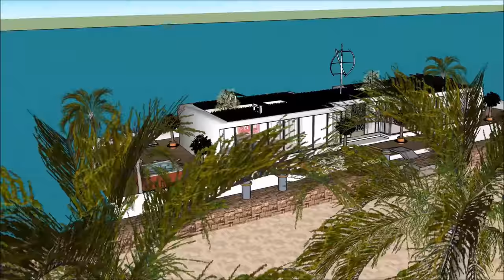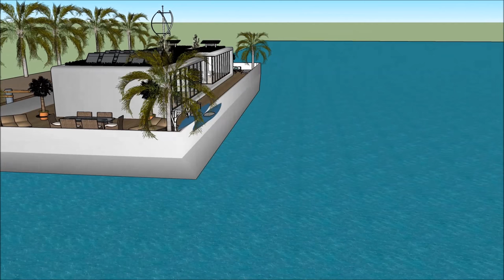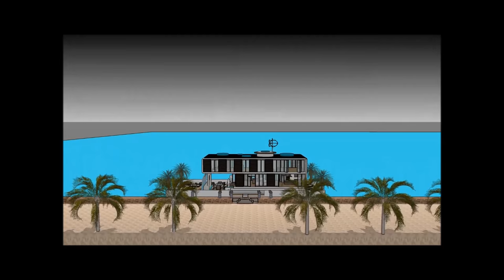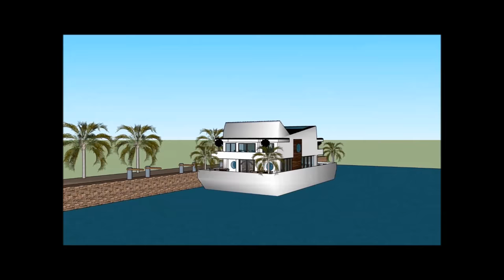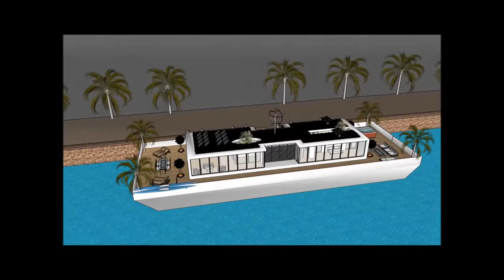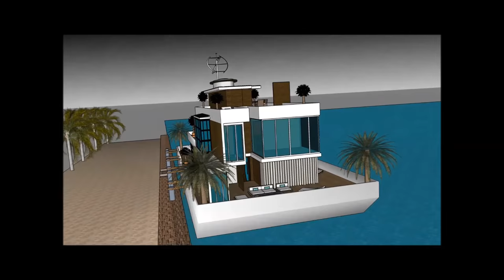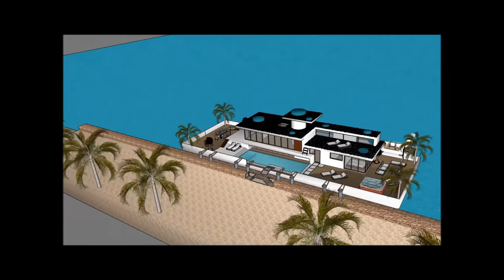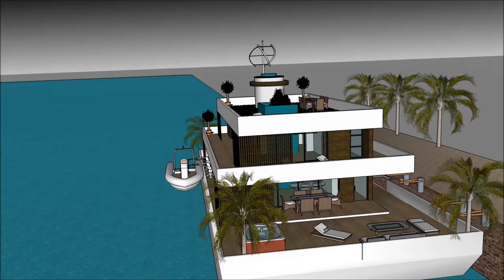Marina Houseboat Casa flutuante mansão casa flutuante Propriedade em Países Baixos Brasil EUA Ámster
O barco Marina Houseboat Casa flutuante mansão casa flutuante Propriedade em Países Baixos Brasil EUA Ámster house é feito para sustentar a qualidade de vida da casa flutuante:

O Marina Houseboat Casa flutuante mansão casa flutuante Propriedade em Países Baixos Brasil EUA Ámster inclui um barco extravagante Barge House Design pronto para o usuário extravagante para alugar a barcaça Casa barco flutuante

O Marina Houseboat Casa flutuante mansão casa flutuante Propriedade em Países Baixos Brasil EUA Ámster tem três planos de nível com o porão abaixo dele, que consistem em todas as facilidades necessárias para o locatário. O Barco de casa Barge tem um design contemporâneo moderno e único com características arquitetônicas únicas. Tem a sua própria área de estar com uma vista deslumbrante da baía. casa flutuante